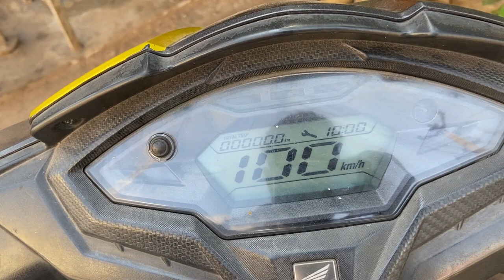Gokarting Vizag with friend | vlog 5 | fully enjoyed🥳 | chintu_official